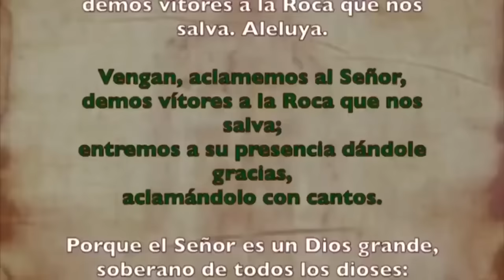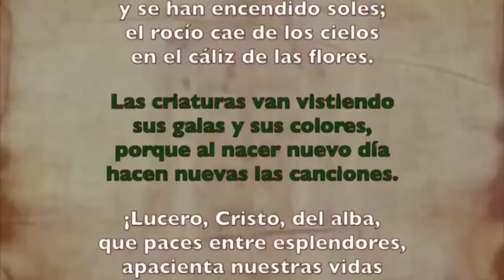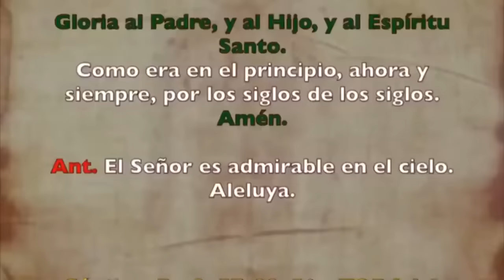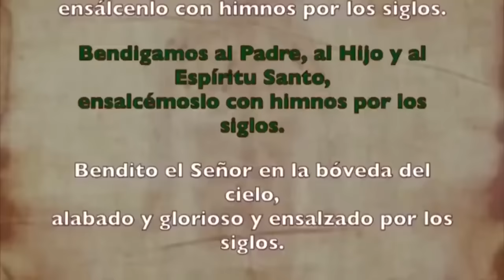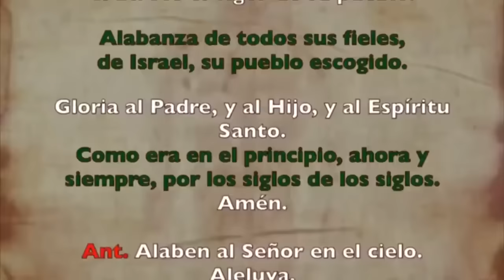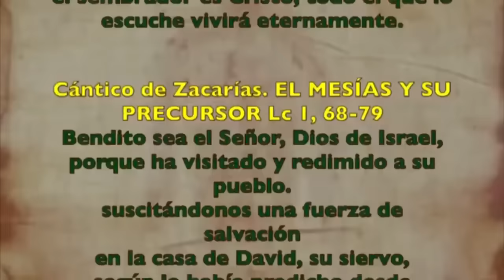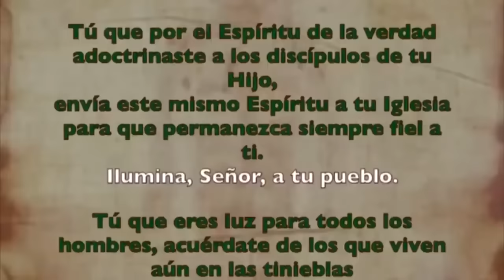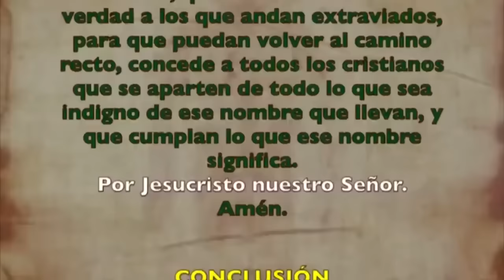Oración de la mañana (Laudes), DOMINGO 14 DE JULIO 2024 | XIV semana Tiempo Ordinario